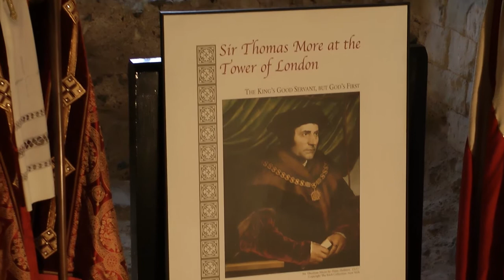St Thomas More's cell in the Tower of London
A short video clip from the launch of 'The 1535 Society', offering a quick 360° tour of St Thomas More's cell at the Tower of London.

The 1535 Society aims to promote an understanding of the role within British history of St Thomas More and the other Christian martyrs who lost their lives in pursuit of their religious beliefs.